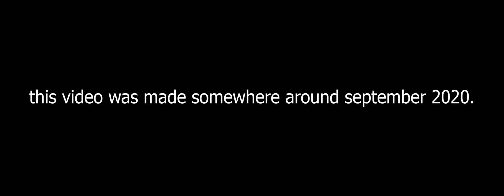My First Date! (Fashion B-Roll) / SEVDALIZA - OH MY GOD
my first time experience shooting with a prime lens. Please forgive the mistakes :)
[Canon 50mm f1.8 ft. Canon M50]

Instagram handles